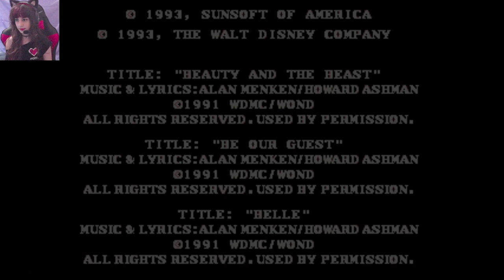Beauty and the Best con Bella Longplay Sega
La Bella y la Bestia con Bella Longplay Sega Español